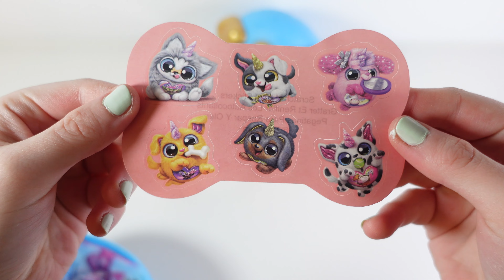The Toy calendar "Day 11" | Toysfromearth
We are so happy because soon is christmas.
We want to bring a bit of christmas to you with our Advent calendar!

In todays pack we got Zuru surprise egg
with a really cute toy.

What do you got in your calendar